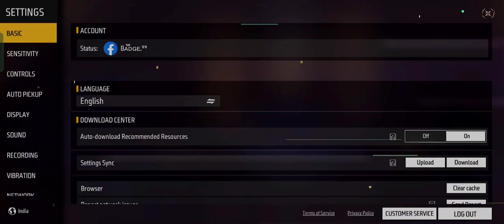BADGE 99 vs SKR GAMER COLLECTION VERSUS | GARENA FREE FIRE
CUTIE KA SCHOOL

Raistar QUIT Free Fire...

California Love Fre...

RAISTAR vs SK SABIR.

The Hulk in Free Fire ...

Rohan Got V badge O...

California Love Fre